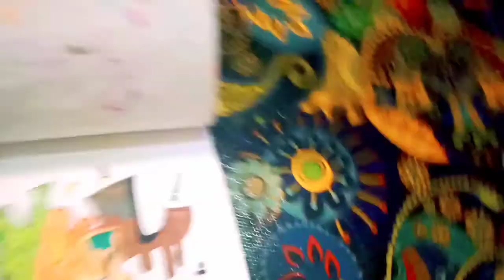My name But in Gravity | Drawing Reveal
- Ooyy Ganja

Salam Kreatif🖍️🖌️🎨